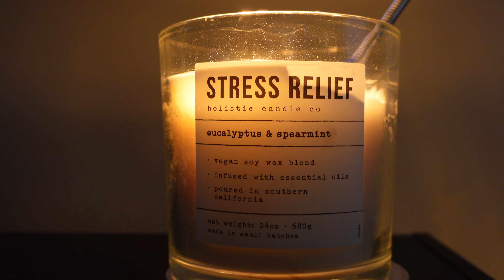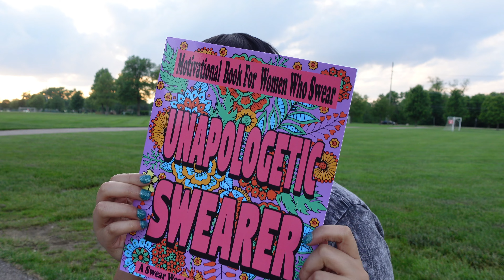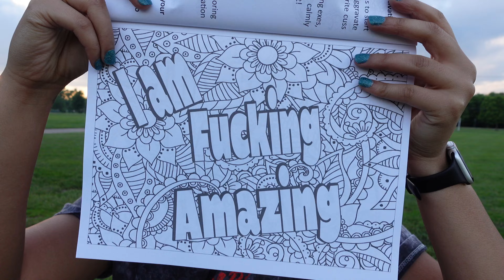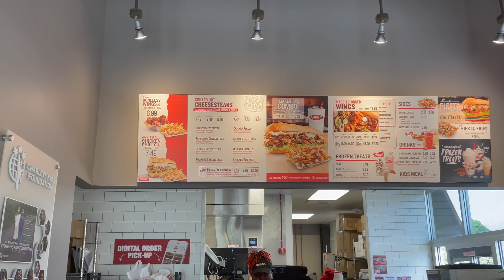VLOG: NEW MEXICAN RESTAURANT | PARK DAY | PAINT N SIP AT HOME | CRUMBL COOKIE TASTING + MORE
This weekend was a "chill" weekend. I hope you guys enjoy the vlog! I tried a couple new restaurants and most importantly... I got OUT the house ☀️ 💜 !

FAQs
Camera: Sony ZV1
Location: Cincinnati
Age: 33